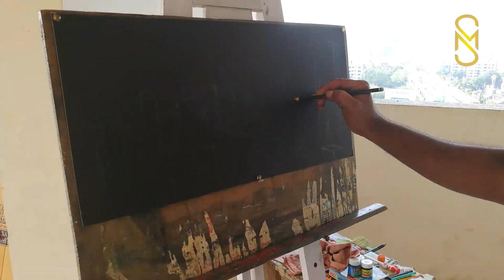ART against COVID-19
Stay Home Stay Safe...

SUNIL MAHAJAN, Decor Artist.